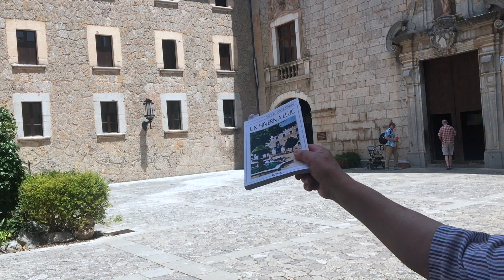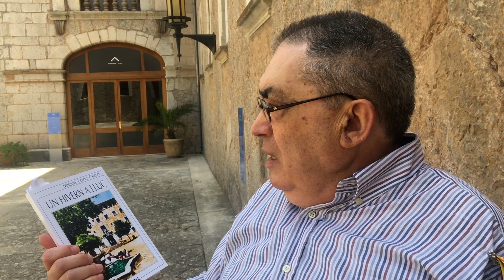Un hivern a Lluc, novel·la de Miquel López Crespí (5)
Al santuari de Lluc, li neix, a l'escriptor pobler, la dèria d'escriure, fa cinquanta-sis anys